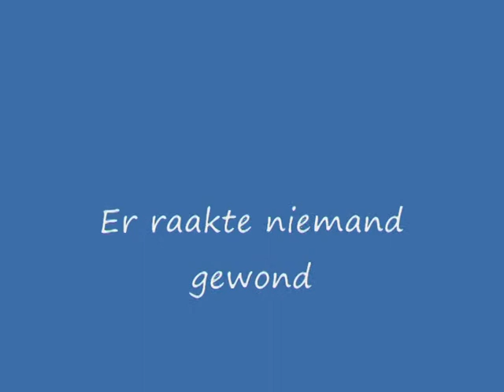Prio 1 Vko in Oisterwijk